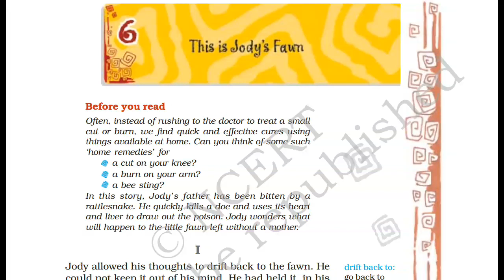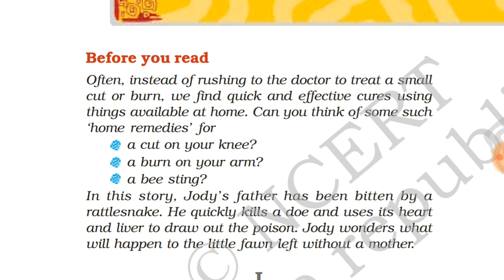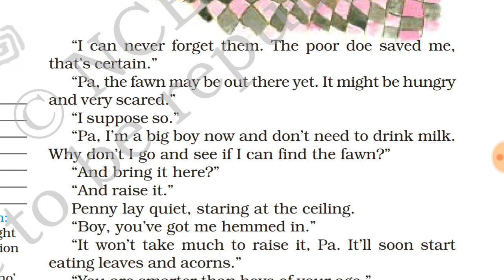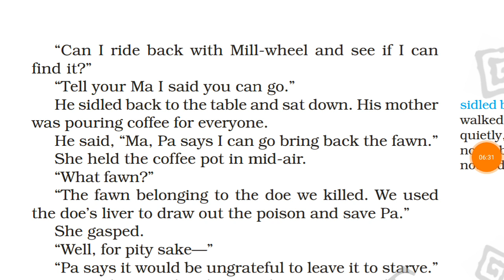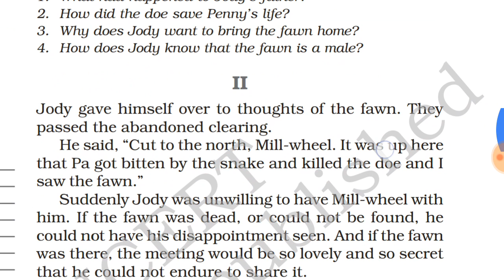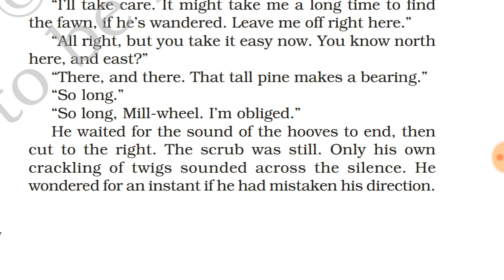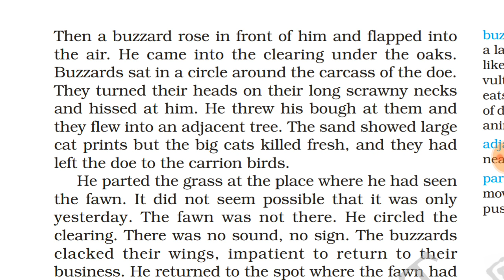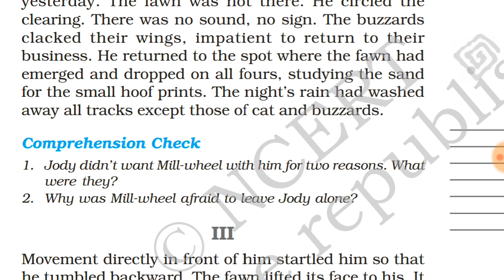Class 8th This is jody's Fawn chapter 6 part 1.1